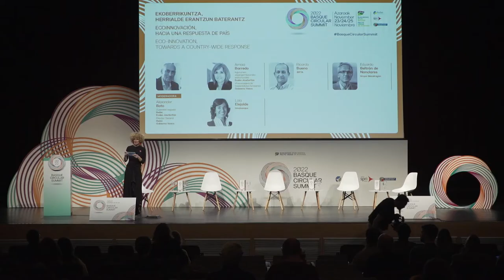Basque Circular Summit 2022. Mesa redonda: "Ecoinnovación, hacia una respuesta de país."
Mahai-ingurua: Ekoberrikuntza, herrialde erantzun baterantz /Mesa redonda: Ecoinnovación, hacia una respuesta de país. Basque Circular Summit 2022.

Moderador: Alexander Boto, Director General de Ihobe. Ihobe, sociedad pública de gestión ambiental. Gobierno Vasco

Participantes:

    Amaia Barredo, Viceconsejera de Sostenibilidad Ambiental. Gobierno Vasco
    Rikardo Bueno, Director General. BRTA
    Eduardo Beltrán de Nanclares, Director de Innovación y Tecnología. Grupo Mondragón
    Lola Elejalde, Directora de Internacional. Innobasque